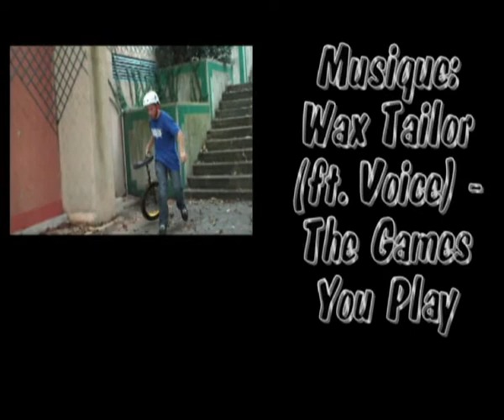The First Movie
Ma premiere video...